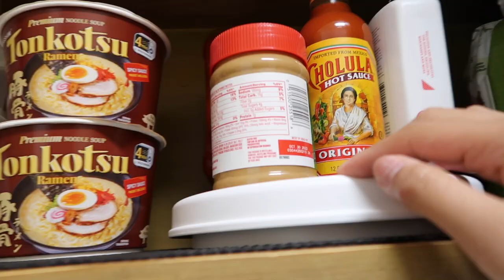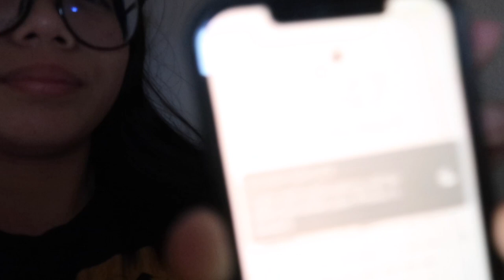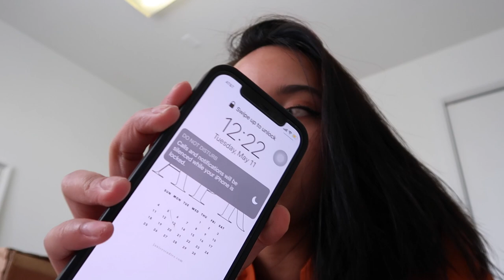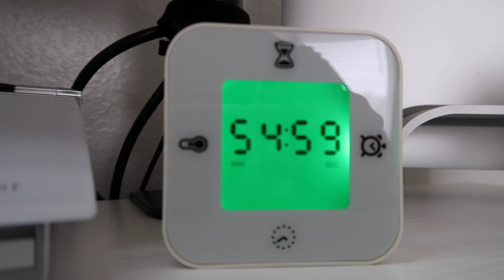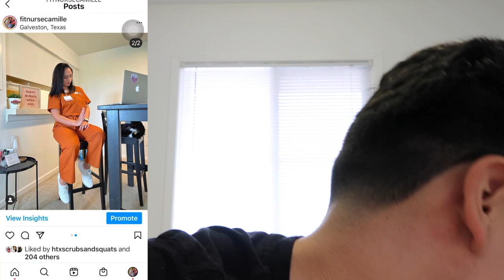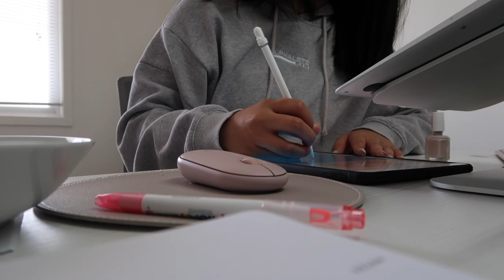(FIRST) week in the life of a nursing student 🩺 @utmb | ep 1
ABOUT ME
age: 20
ethnicity: filipino
school: 1st semester @ UTMB School of Nursing